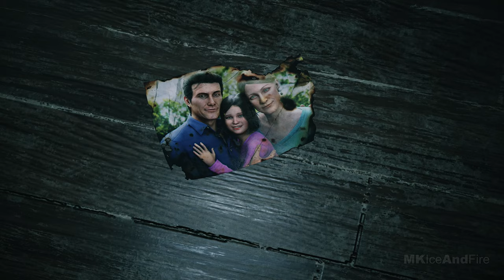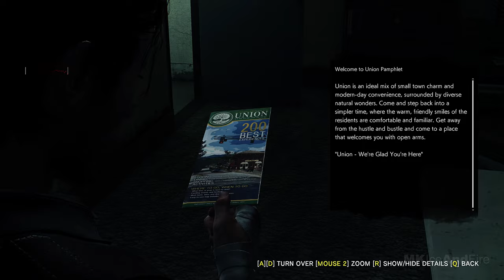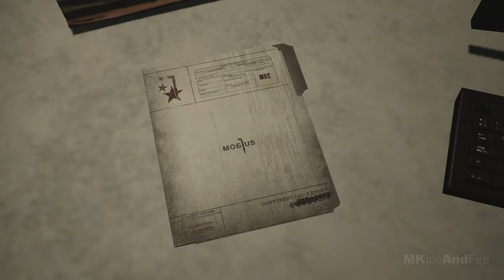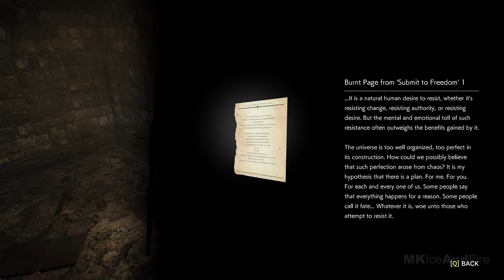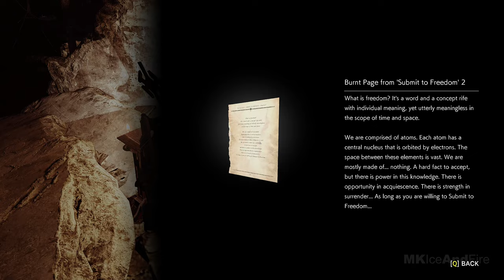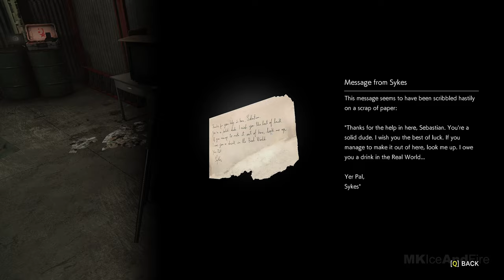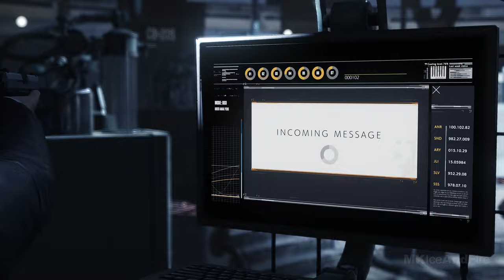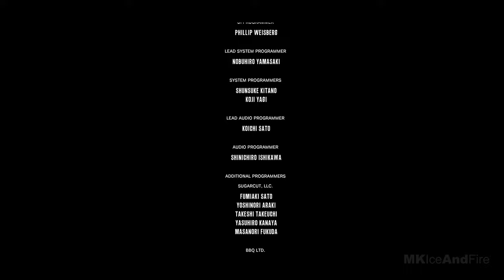THE EVIL WITHIN 2 Gameplay Walkthrough Part 1 FULL GAME [4K 60FPS PC ULTRA] - No Commentary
The Evil Within 2 Walkthrough Part 1 and until the last part will include the full The Evil Within 2 Gameplay on PC. This The Evil Within 2 Gameplay is recorded in 4K 60FPS on PC and will include the full game, all endings and all boss fights.

Chapter 1 - 0:00
Chapter 2 - 20:25
Chapter 3 - 52:46
Chapter 4 - 3:37:53
Chapter 5 - 4:26:15
Chapter 6 - 5:02:26
Chapter 7 - 5:29:24
Chapter 8 - 6:41:49
Chapter 9 - 6:59:47
Chapter 10 - 7:26:57
Chapter 11 - 7:46:21
Chapter 12 - 8:41:58
Chapter 13 - 9:08:49
Chapter 14 - 10:08:30
Chapter 15 -10:37:58
Chapter 16 -10:52:30
Chapter 17 -11:11:41

The Evil Within 2 is a third-person survival horror video game developed by Tango Gameworks and published by Bethesda Softworks. From mastermind Shinji Mikami, The Evil Within 2 is the latest evolution of survival horror. Detective Sebastian Castellanos has lost it all. But when given a chance to save his daughter, he must descend once more into the nightmarish world of STEM. Will Sebastian face adversity head on with weapons and traps, or sneak through the shadows to survive.